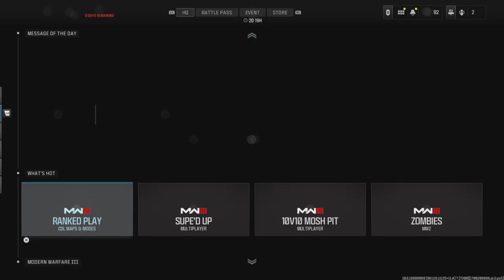Ranked was kind of wild